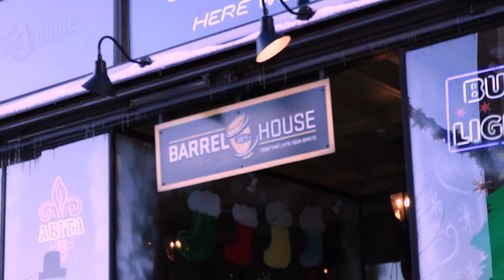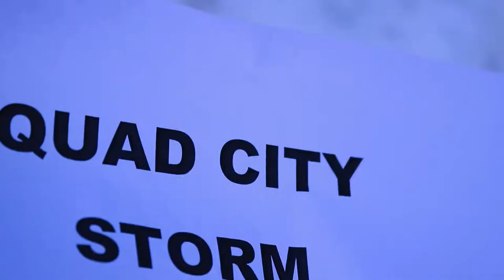Meet Radar!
QuadCityStorm.com